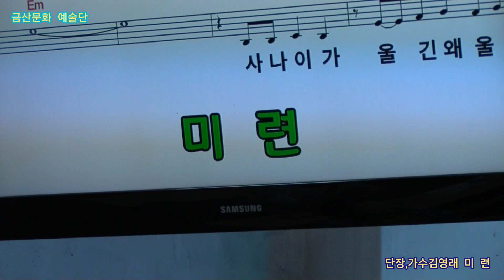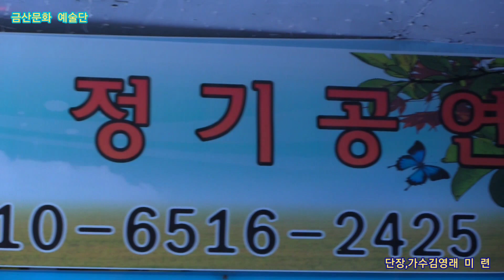단장,가수김영래 미 련 타이틀곡 금 산,작사,작곡 신곡문의01065162425 제359회 한국가수협회 금산문화 예술단 정기공연 스타효사랑 특설무대